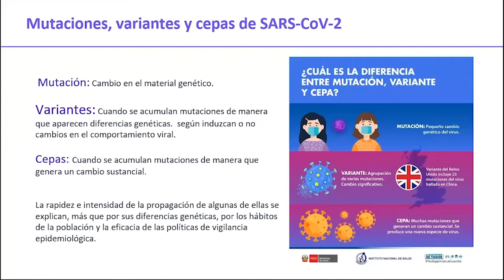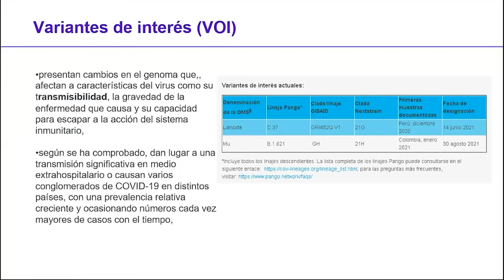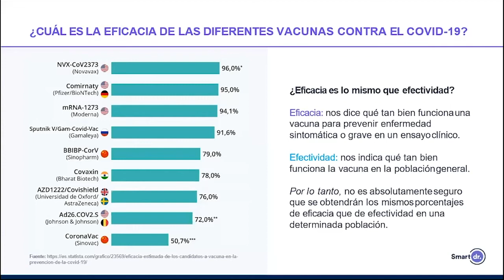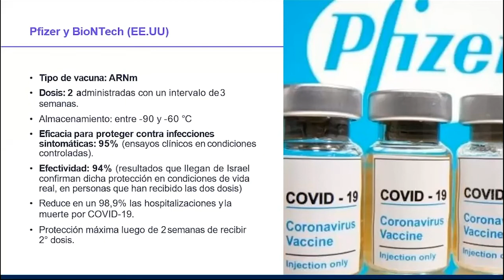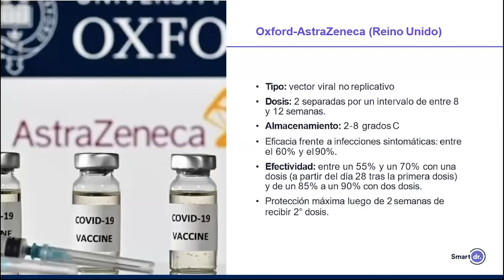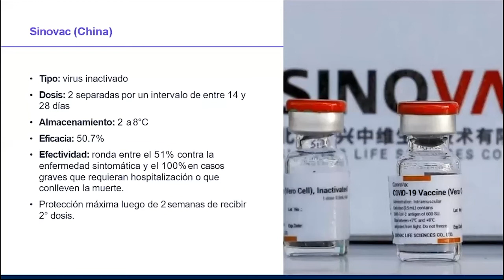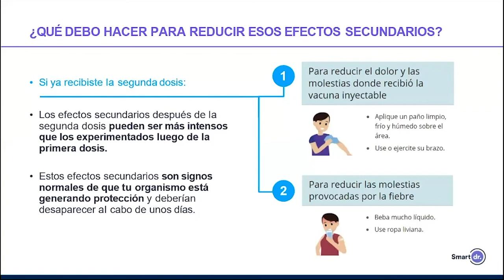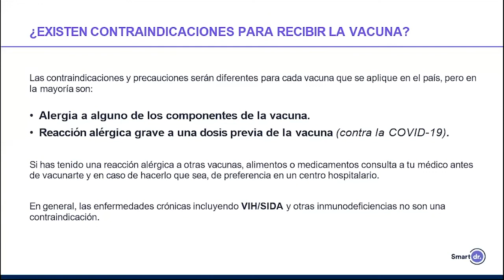Nuevas Cepas y vacunación Covid 19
En un episodio más de Empresarios por un mañana mejor, te presentamos: Nuevas cepas y vacunación covid 🦠

Porque como sabemos, la COVID-19 aún es una enfermedad se contagia principalmente de persona a persona cuando alguien que tiene el virus tose, estornuda o habla. 😷

Y aunque ha pasado un año, aquí precisamos información importante que puedes considerar para seguir previniendo el contagio de la misma y sus variantes. 🤒🤒